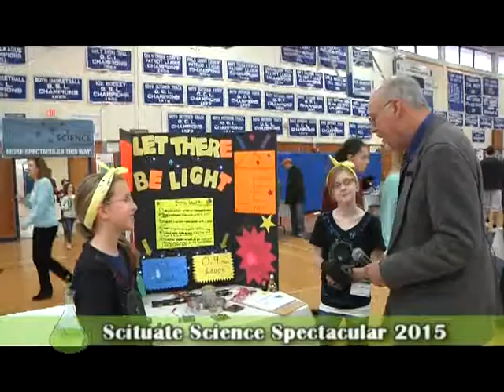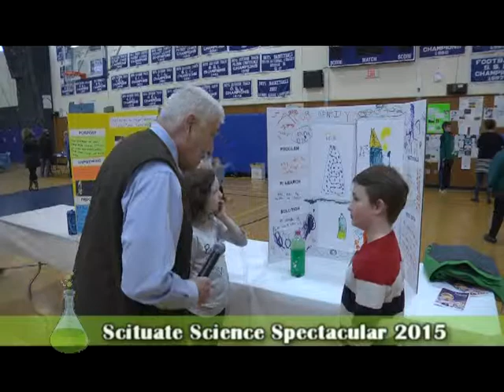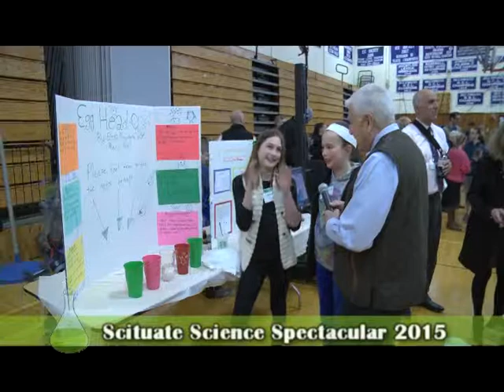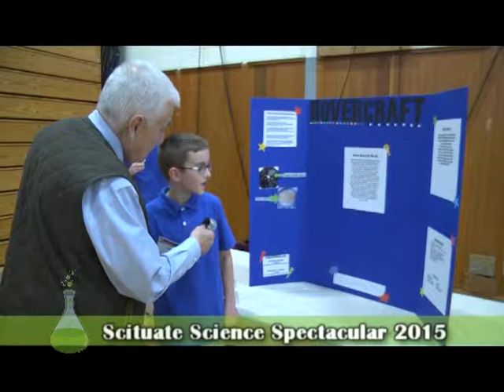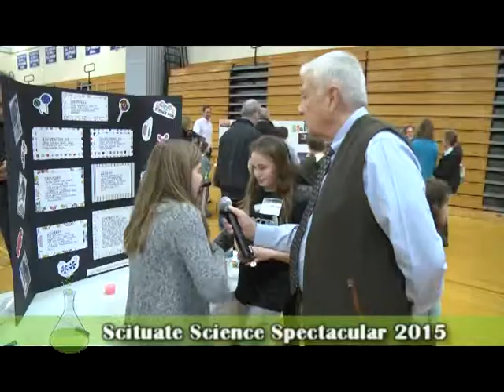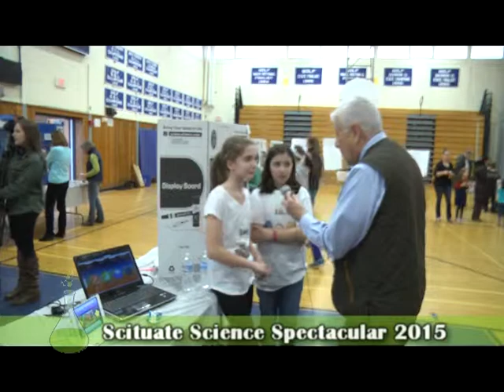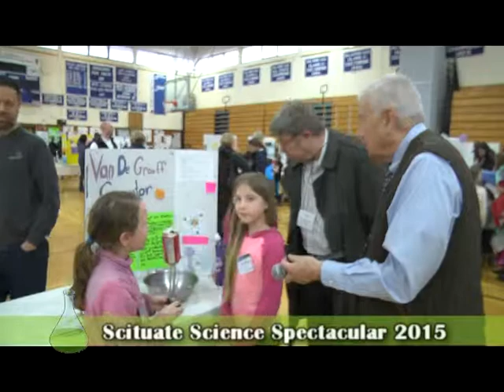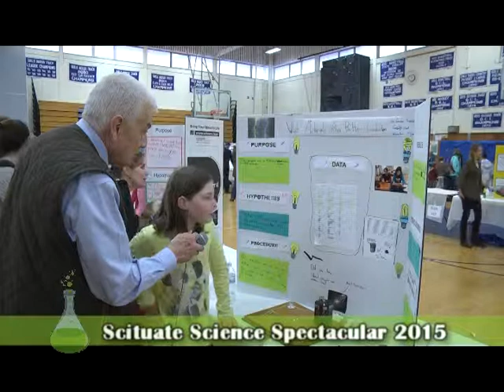SCTV Presents 'Science Spectacular 2015' 4-13-15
SCTV Presents 'Science Spectacular 2015' 4-13-15  thanks to everyone who brought us this great event.  Special thanks to Mike D and Al B for hosting and Sam D for cameras.